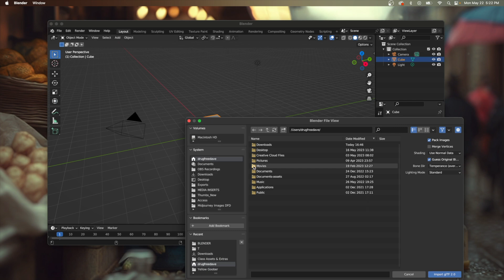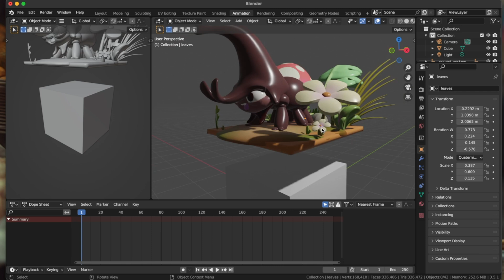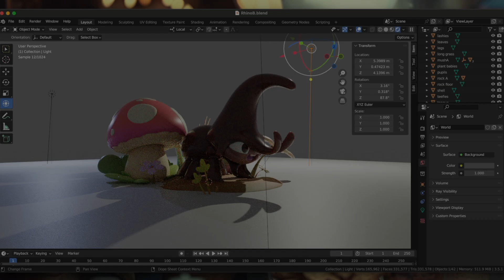Nomad Sculpt to Blender: Rhino Beetle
Sculpted in Nomad Sculpt on iPad Pro, and now I'm adding Blender renders to my to do list. Enjoy!

Classes at Skillshare & Udemy!